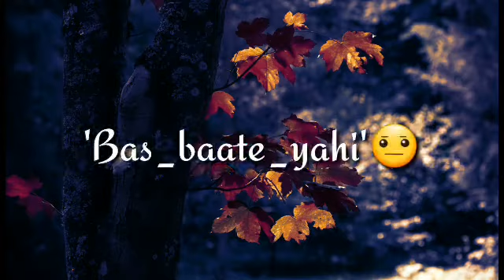-Hard touching- sad shayari / k saari raat mai / best 💓 hard touching shayari /